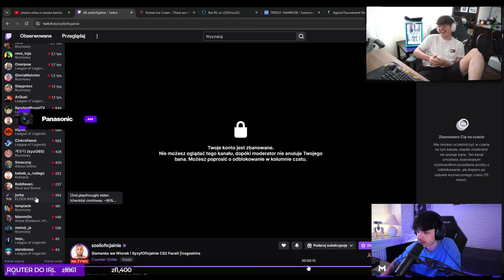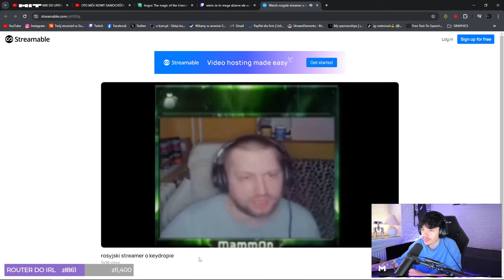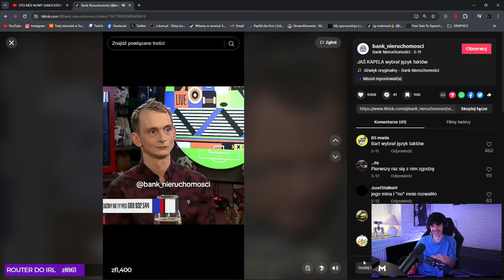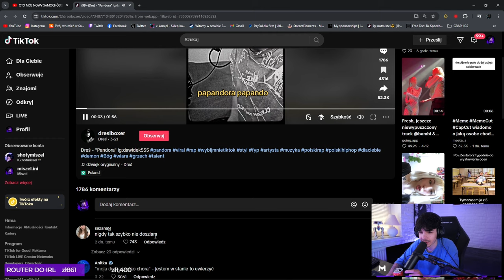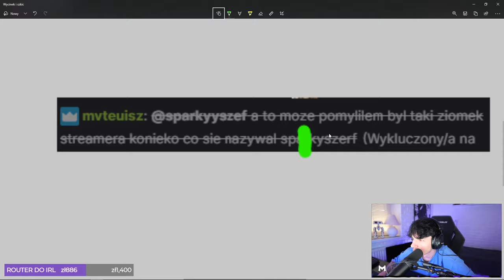EJ MAŁA SŁUCHASZ SKOLIMA?! 😏😏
00:00 WITAM
00:50 PUNCH WIDZA
01:07 CZY SZELIGA LUBI CHŁOPCÓW?
01:47 HOT TAKE O KEYDROP ITP
04:12 MOCNY PROFIL NA TIKTOKU
05:44 ROWERZYŚCI NA DROGACH
06:45 KARAOKE
07:18 MAŁO SPRYTNIE
07:33 SKOLIM RIZZ